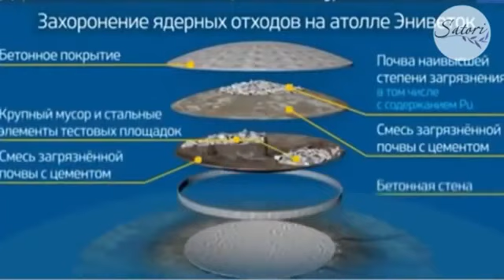26 марта 2024 г.